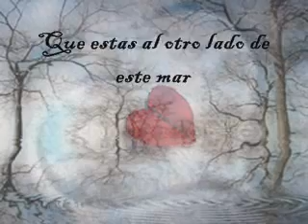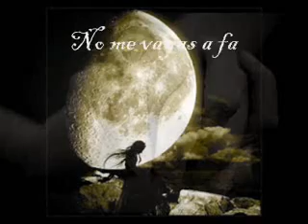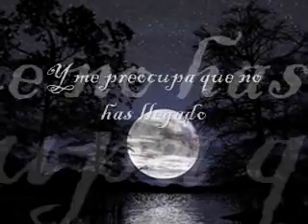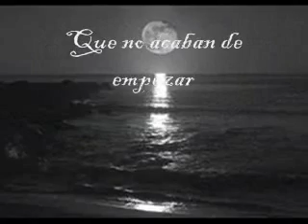Tu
Te Qelo con todo mi ser